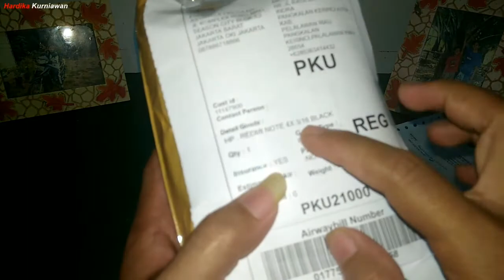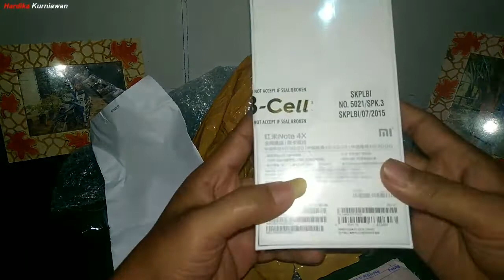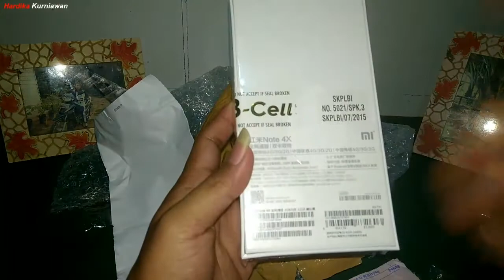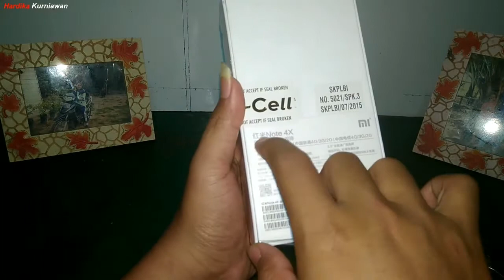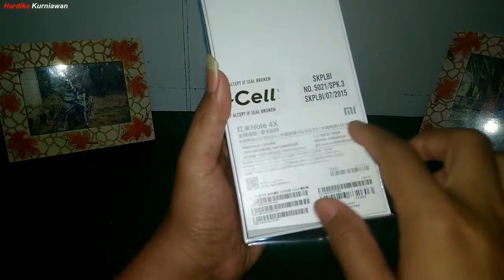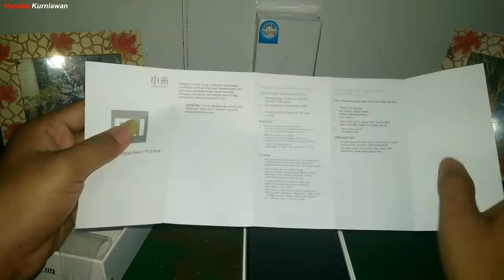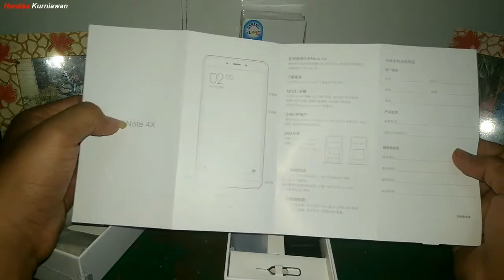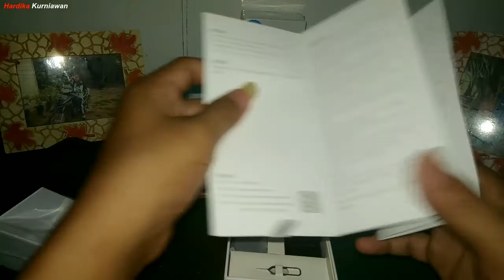Unboxing Xiaomi Redmi Note 4X Snapdragon Black Mate Elegan Menawan + Review Singkat Resmi Indonesia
Halo, Ini update terbaru Video rekaman saat Unboxing Xiaomi Redmi Note 4X Snapdragon 625 bukan Mediatek, hp ini ada Ram 3GB Rom 16GB / 32GB dan Ram 4GB Rom 64GB Warna Hitam / Black Mate yang tampil Elegan Nan Menawan sangat cocok sekali buat Cowok (pria / laki-laki) + Review Singkat Terbaru Lengkap.mp4

Alhamdulillah.. Hp ini memiliki nama lain MIDO dengan hardware mewah Layar LCD TIANMA dan Sensor Kamera depan S5K SAMSUNG 5MP plus belakang IMX Sony 13MP, beberapa hari yang lalu saya beli bergaransi Resmi Distributor B-Cell Indonesia di situs jual beli online.

Saat paket hp ini datang, tiba-tiba saya terkejut melihat keterangan di paket dari pihak JNE nya yg tertulis 3/16. Waduhh,, Huft.. seharusnya kan 3/32.

Next, Bismillahirohmanirohim.. Cepat-cepat saya buka sambil saya pidio in, ehh.. Alhamdulillah ya Allah, isinya sesuai dengan yang saya inginkan yaitu Hp Xiaomi Redmi Note 4X Snapdragon 625 Ram 3GB dan Rom 32GB berwarna Black Mate yang sangat Mempesona. Ahahaii.. Yesss!!

Hp Xiaomi dengan spesifikasi canggih dan terbaru ini kini paling diburu oleh semua orang didunia.

Oke, inilah video saya yang berjudul "Unboxing Xiaomi Redmi Note 4X Snapdragon 32GB Black Mate Elegan, Mewah Nan Menawan + Review Singkat.mp4".

OK.. Anda suka video ini, jangan lupa :
1. Like
2. Comment
3. Share

Dan jika Anda berkenan, silahkan berikan saran atau kritikan untuk Video dan Channel saya ini agar menjadi lebih baik lagi, dan saya akan mengusahakan untuk membalasnya :).